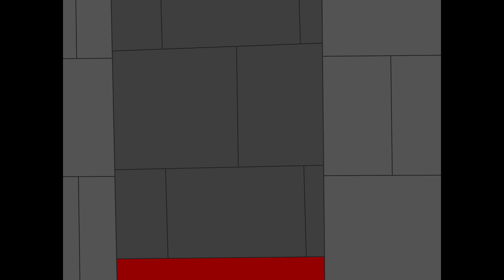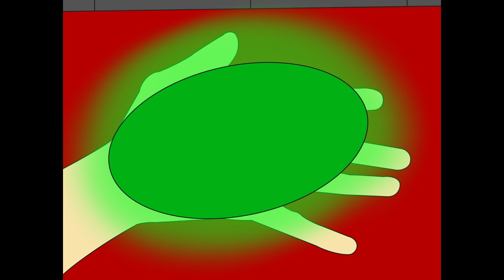LDW: Parla's Escape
This is a background story before the next episode!

Voice acting by @Mdawg25 , @ZamusGem , @firestar8619 , and @SavageBoiLol101

MDawg - Narrator
Zamus - Kate Kruzi
Firestar - Parla Broder
Savage - Captain Victor Beck
Myself (Midy / Emily) - Credits Gal, artist, editor, and scriptwriter

All characters and locations belong to me as well c:

Due to a rush to get this project out so I can do the next episode, I had to do the credits myself at night when there was no noise in the place.

Hi! I’m the owner and creator of the Lonalé series! Do not use it or any of its art, videos, and stories without my permission! Fanart/creations are welcome but you MUST credit me: Midytheimp! Thanks!

Check my featured channels for more!

Channel icon by ZamusGem (YOU ARE NOT ALLOWED TO USE WITHOUT PERMISSION)